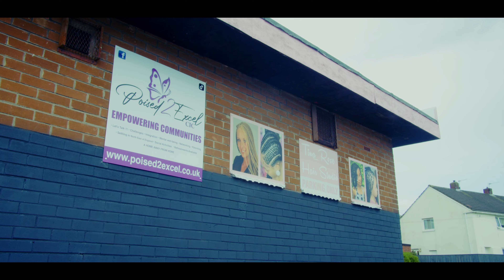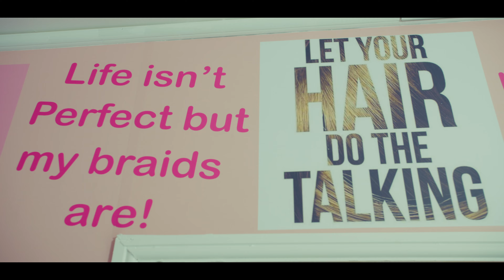Tina Rose Hair Studio [Poised2Excel CIC]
We are thrilled to announce Tina_Rose Hair Studio in Gateshead. This special day marks the beginning of a new chapter for our community, providing a welcoming space for young girls, boys, and women to come together, get their hair done, and boost their confidence and self-esteem.